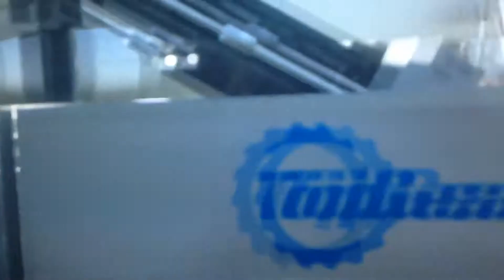Forza Motorsport 6 : (McLaren 570S/Top Gear)